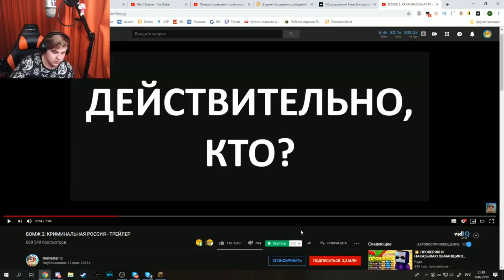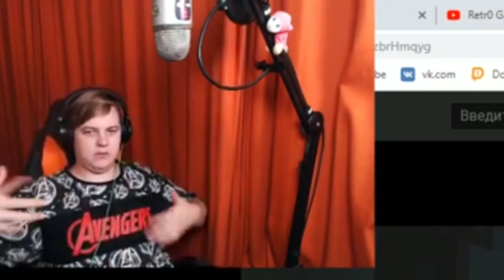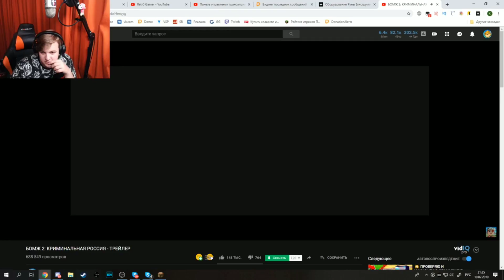Пятёрка смотрит Трейлер Бомжа 2 в майнкрафте / Демастер (фуга тв нарезка)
Хай Подпишитесть на канал!
И Поставте ЛИКЕ!

 На этом канале я делаю нарезки со стримов Пятёрки (Фуга тв).
Если тебе нравятся стримы Пятёрки, то тебе понравятся мои нарезки.

Пятерка смотрет трейлер бомжа 2 от Демастера и учёт снимать видео в майнкрафте.

► Нарезка со стрима - 19.07.19
► Орегинал - А?